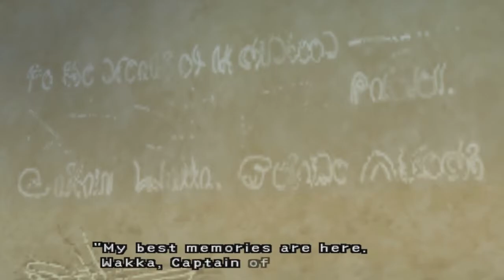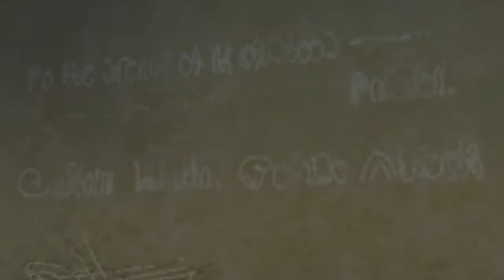Kryllyk Plays FFX - Ep. 18 - The Blitzball Championship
Today we play in the Blitzball Championship.  Will I be able to bring home the cup!